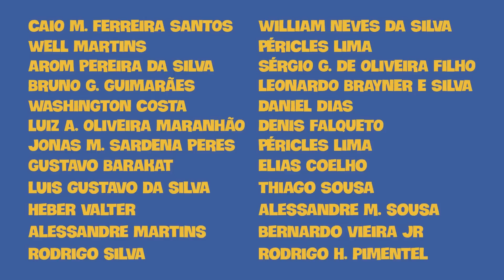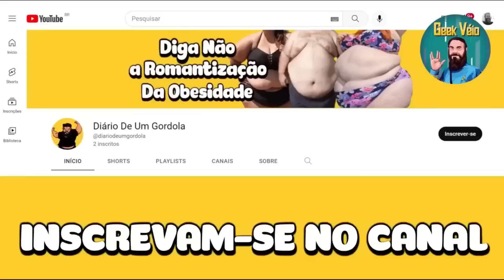Porque Filmes de Terror São Esnobados no Oscar?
Inscrevam-se no Diário de um Gordola